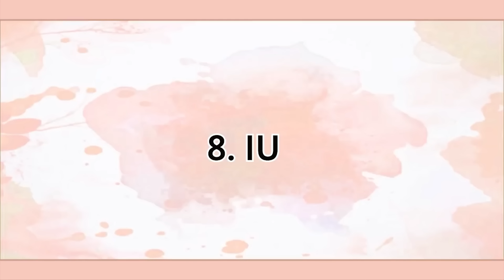卸妝後更美！韩星起床素顏大曝光，子瑜、秀智仙到爆，車銀優太帥氣，她一出場直接秒殺！宋慧喬